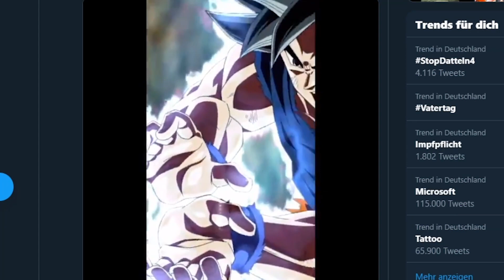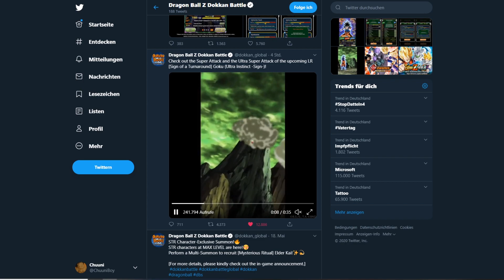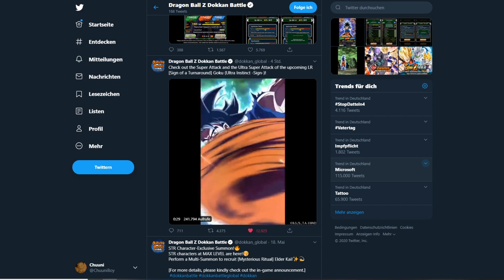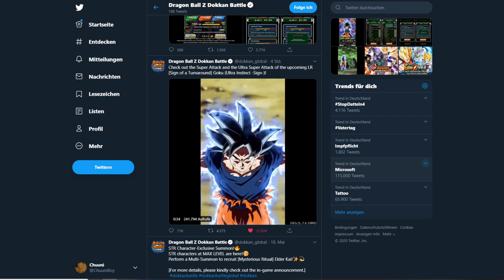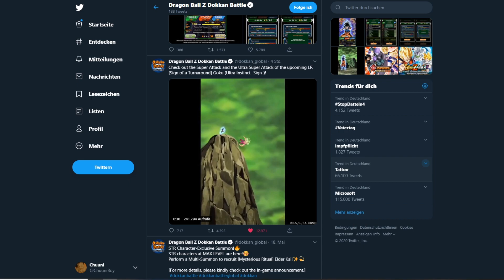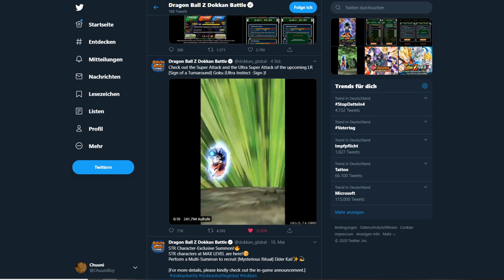ALLE INFOS ZUM NEUEN LR ULTRA INSTINCT STR GOKU ★ Dokkan Battle News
Mein Equip:

✖ Spiel: Dokkan Battle ✖